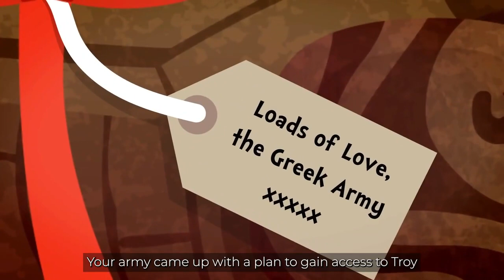Dare to Disagree – Creating a Feedback Culture | Psychological Safety eLearning Course Trailer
There aren’t many examples of psychologically safe feedback in Greek mythology. There was a tendency to chuck thunderbolts rather than developing growth mindsets. But you can’t afford to be so old school. You’ve got to develop a feedback culture that empowers your teams to make mistakes and learn from them. Because psychological safety isn’t about avoiding negative feedback. It’s about delivering that feedback in a way that supports your teams instead of stifling them.

Mistakes are opportunities to learn and grow. When you deliver feedback with that in mind, it won’t be an intimidating experience for employees. This approach makes it safer for everyone to speak up and share ideas. Understanding the importance of developing a feedback culture and how to do it will benefit individuals and teams alike.

By the end of this course, you’ll be able to:

● Explain how sharing feedback, including negative feedback, can contribute to the creation of a psychologically safe workplace for all
● Recognise how to deliver feedback in a way that encourages employees to grow and learn

Delivering feedback in a way that promotes psychological safety is crucial for leaders and team managers. It’s loads more effective than relying on the wrath of the gods. And it’ll encourage your teams to keep taking risks and sharing their ideas. This course will show you how feedback can increase psychological safety. It’ll also help you develop a feedback culture in your workplace.

𝗪𝗵𝘆 𝘁𝗿𝗮𝗶𝗻 𝘄𝗶𝘁𝗵 𝗶𝗔𝗠 𝗟𝗲𝗮𝗿𝗻𝗶𝗻𝗴?

With stunning animation, memorable scripts, engaging content, and concise delivery, we offer the very best eLearning content in the world*. What’s more, you can take our courses anytime, anywhere, on any device.

Don’t just take our word for it. Get started today by trying iAM Learning for yourself

*That’s what our mums told us, anyway.